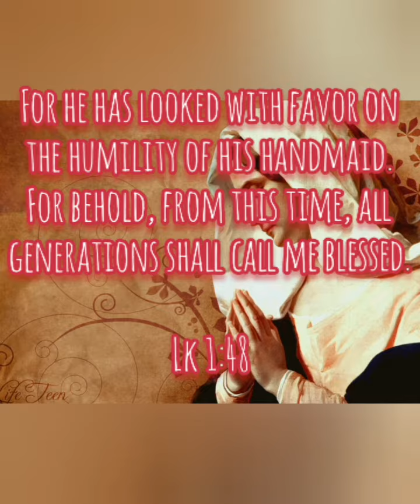Feed us Lord with your Word - Day 75